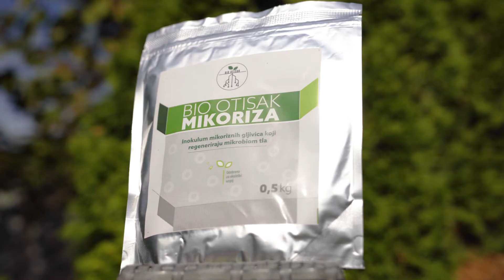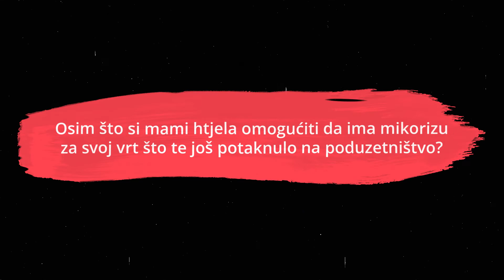Nevjerojatna Martina Fileš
Znate li što su mikorize i zašto su one važne za dobar rast i razvoj naših biljaka?

Martina Fileš vlasnica je tvrtke Enchant2 (i brenda Bio otisak) koja se bavi proizvodnjom mikoriznih pripravaka, prodajom ekoloških proizvoda za poljoprivredu, aplikacijom pripravaka, savjetovanjem u poljoprivredi i proizvodnji ekoloških proizvoda. Uz to nude i usluge analize tla i plodova kao i izrade projekata za uspostavljanje trajnih nasada.

Upoznaj nevjerojatnu Martinu.

Ako si poduzetnik do 35 godina, prijavi se i osvoji mentorsku podršku i vaučer od 5.000 EUR.